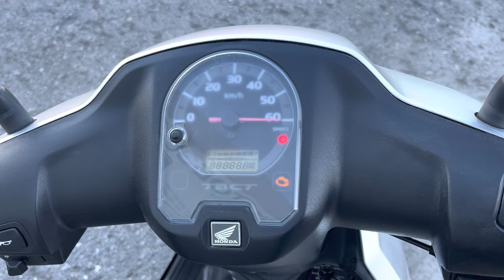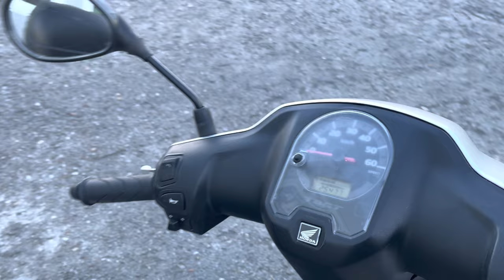No. B10613 HONDA TACT